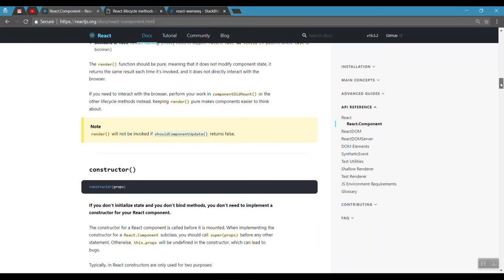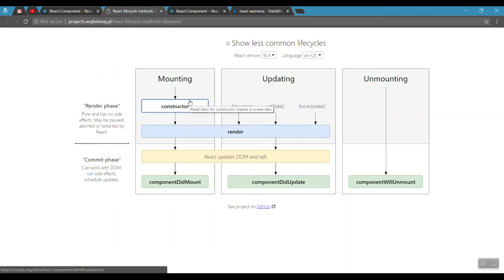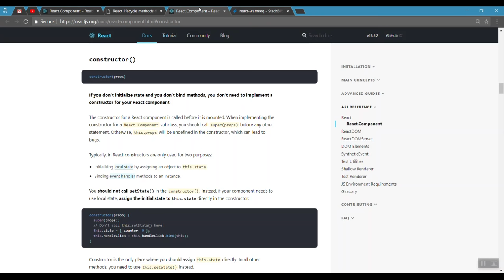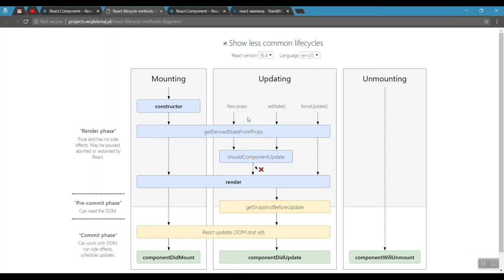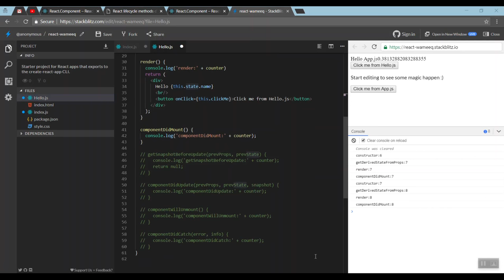8) Life cycles - part 1 - Learn React js in Tamil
In this video I have discussed about mounting life cycles.